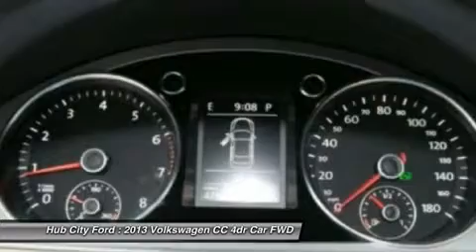2013 Volkswagen CC P8416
2013 VOLKSWAGEN CC Crestview, FL
Stock# P8416

4060 S. Ferdon

Check out this 2013 Volkswagen CC Lux. It has a Automatic transmission and a Turbocharged Gas I4 2.0L/121 engine. This CC has the following options: 3-spoke leather-wrapped multifunction steering wheel, Passenger airbag cutoff, Sliding visors -inc: illuminated vanity mirrors w/covers, Front Center Armrest w/Storage, Tilt & telescoping steering column, Anti slip regulation (ASR), Multi-function trip computer -inc: compass, Bi-xenon automatic headlights -inc: advanced front lighting system (AFS), range adjustment, Fog lights, Leatherette seat trim. See it for yourself at Hub City Ford, 4060 S. Ferdon, Crestview, FL 32536.